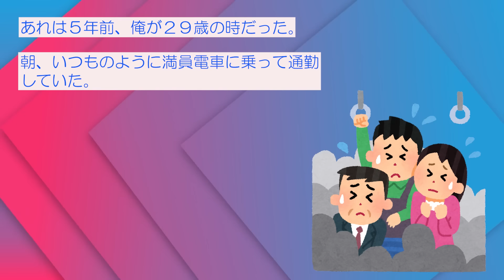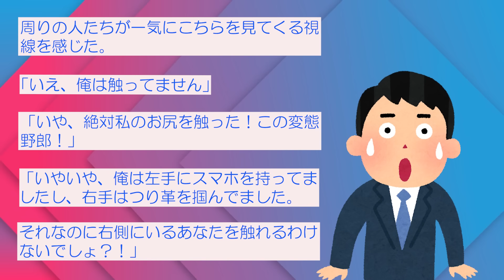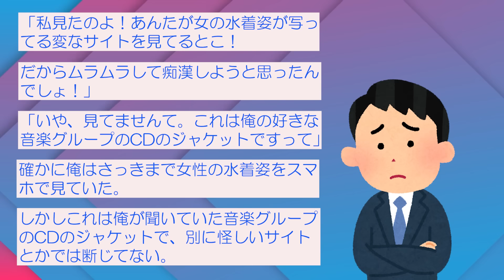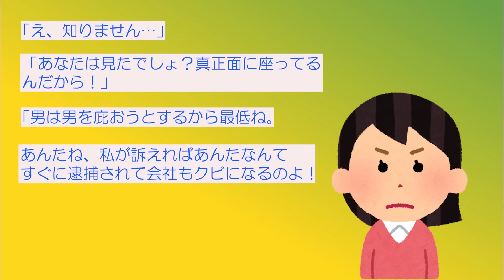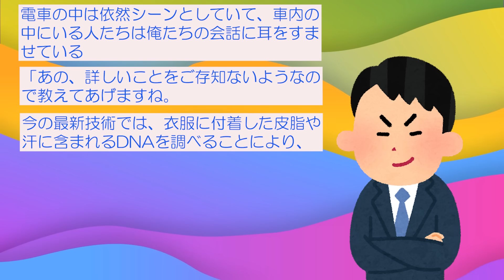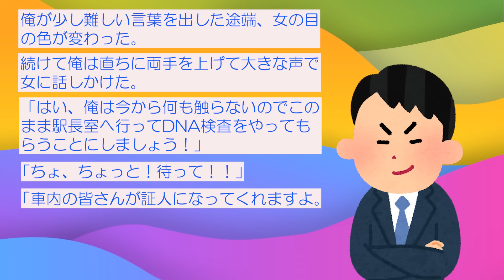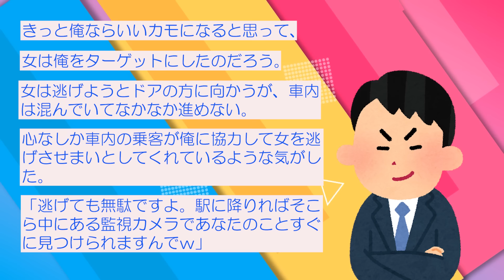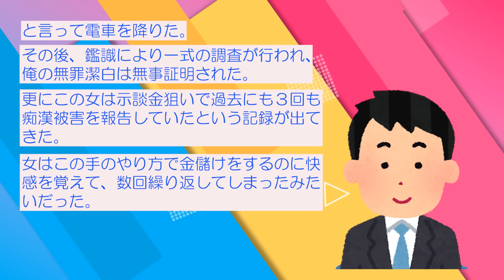【2chスカッと】痴漢冤罪で示談金を詐欺しようとした女の話【ゆっくり解説】